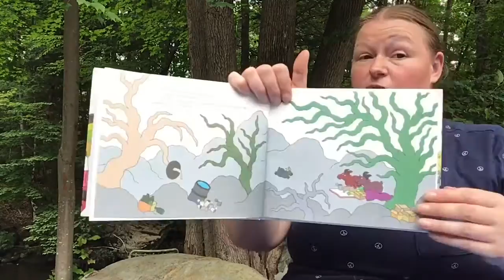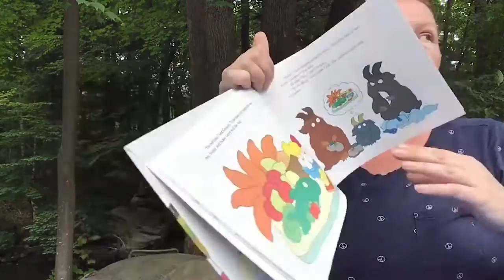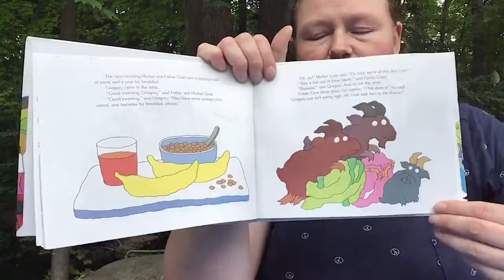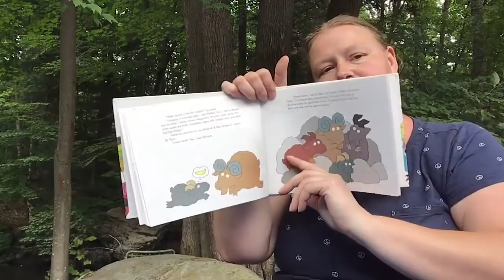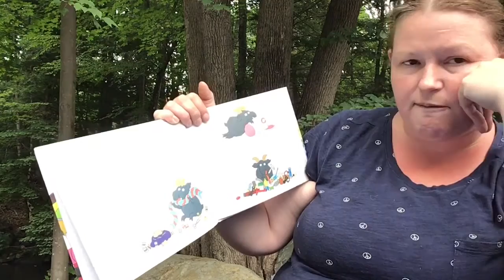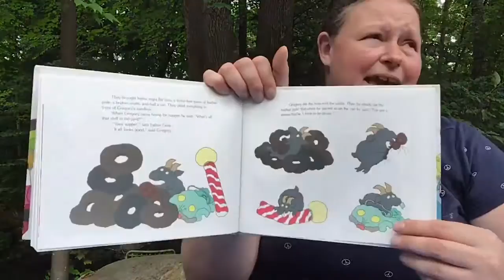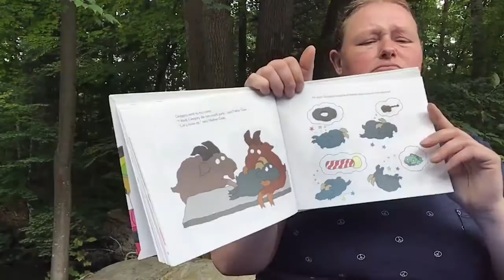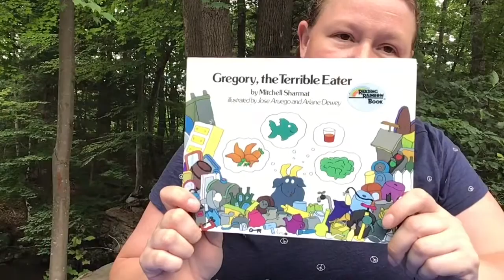Gregory the terrible eater